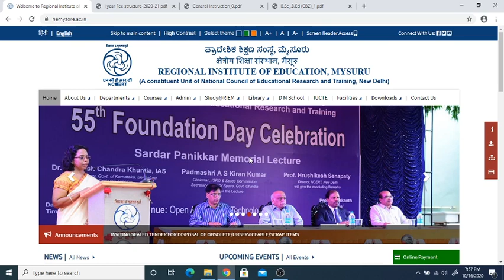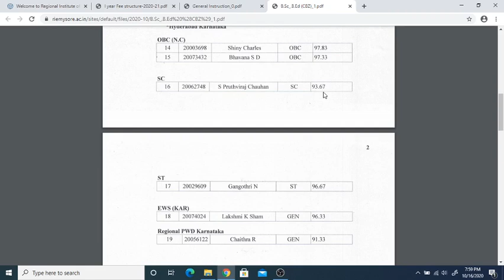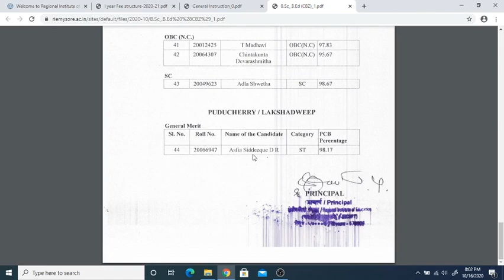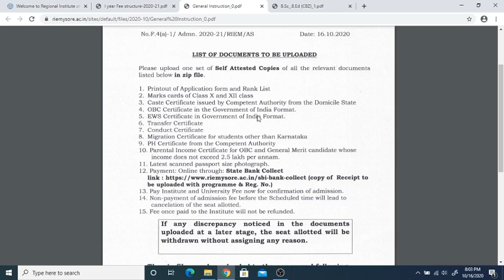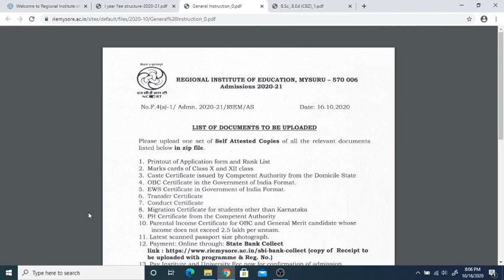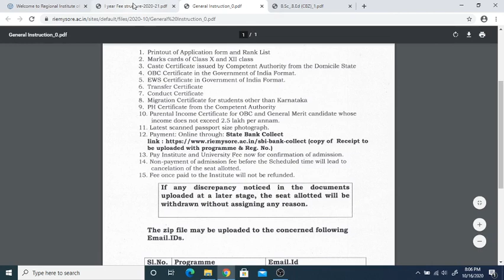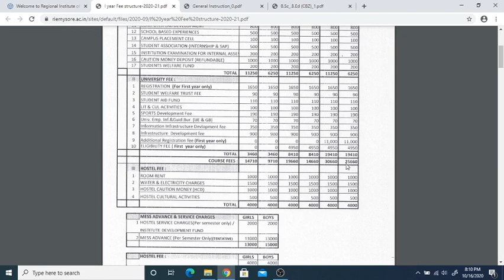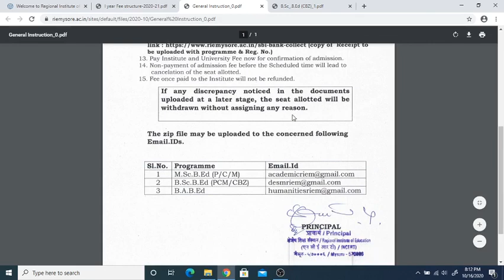RIE MYSORE MERIT LIST B SC B ED CBZ|DOCUMENTS TO BE UPLOADED |FEE STRUCTURE FOR FRESHERS